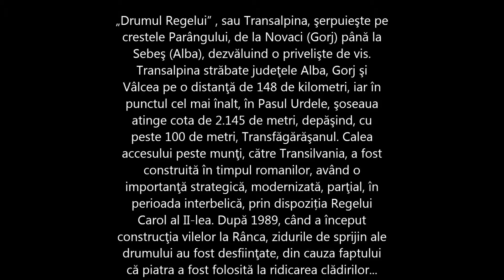Gorj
Tismana (cu simbolurile artei tradiționale meșteșugărești din mănăstire, dar și o parte din Parcul Național Domogled-Valea Cernei -- care leagă Gorjul de Caraș Severin învecinat, la nord, cu Parcul Național Retezat), Polovragi (nu numai biserica, dar și "Peștera lui Pahomie", lungă de peste 9.000 m, cea mai mare, cea mai atractivă, din punct de vedere geomorfologic și peisagistic, "vechi meandru subteran" săpat în versantul stâng al cheilor), Peștera Muierilor (sau Peștera Muierii), prima peșteră electrificată din România, Târgu Jiu, ocrotitor al trilogiei Ansamblului Monumental compus din Coloana Infinitului (stilizare a coloanelor funerare specifice sudului României), Poarta Sărutului (cu simbolul regăsit, arată precum arcul de triumf... al vieții asupra morții) și Masa Tăcerii (masa dinaintea confruntării în bătălia la care urmează să participe combatanții), concepute și executate, de Brâncuși, întru amintirea soldaților români căzuți în luptele de pe malul Jiului, din timpul Primul Război Mondial... Toate  s-au înlănțuit în priviri, iar monolitul încântării s-a așezat peste județul Gorj...
„Drumul Regelui" , sau Transalpina, şerpuieşte pe crestele Parângului, de la Novaci (Gorj) până la Sebeş (Alba), dezvăluind o privelişte de vis. Transalpina străbate judeţele Alba, Gorj şi Vâlcea pe o distanţă de 148 de kilometri, iar în punctul cel mai înalt, în Pasul Urdele, şoseaua atinge cota de 2.145 de metri, depăşind, cu peste 100 de metri, Transfăgărăşanul. Calea accesului peste munţi, către Transilvania, a fost construită în timpul romanilor, având o importanţă strategică, modernizată, parţial, în perioada interbelică, prin dispoziția Regelui Carol al II-lea. După 1989, când a început construcţia vilelor la Rânca, zidurile de sprijin ale drumului au fost desfiinţate, din cauza faptului că piatra a fost folosită la ridicarea clădirilor...